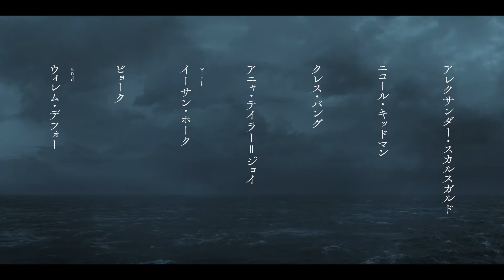ロバート・エガース監督初のアクション大作『ノースマン 導かれし復讐者』予告編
‹作品情報›
作品名：ノースマン　導かれし復讐者

【解説】
若き王子アムレートは、父であり国王オーヴァンディルを叔父フィヨルニルに殺害され、母であるグートルン王妃も誘拐された。アムレートは、父の復讐と母の救出を誓い、たった一人ボートで島を脱出する。数年後、怒りに燃えるアムレートは、東ヨーロッパ各地で略奪を繰り返す獰猛なヴァイキング戦士の一員となっていた。ある日、預言者と出会い己の運命と使命を思い出す。奴隷に変装したアムレートは、親しくなった白樺の森のオルガたちと共にフィヨルニルが経営している農場があるアイスランドを目指す――。

『ウィッチ』で話題をさらったA24発の鬼才ロバート・エガース監督による北欧を舞台に繰り広げられるヴァイキングの壮大な物語。主演にスウェーデン出身のアレクサンダー・スカルスガルドを迎え、『ライトハウス』ウィレム・デフォー、『ウィッチ』アニャ・テイラー＝ジョイのほか、ニコール・キッドマン、クレス・バング、イーサン・ホーク、さらにはビョークという超豪華キャストが集結した。

2023年1月20日（金）よりTOHOシネマズ シャンテ、渋谷シネクイントほか全国にて公開

PG12
配給元：パルコ　ユニバーサル映画